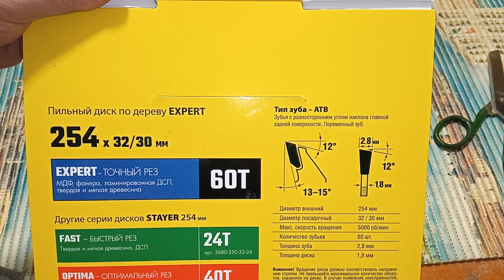Диск пильный Stayer 254 x 1.8 x 30, 32; 60 зуб., Тест.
Тест. Диск пильный Stayer 254 x 1.8 x 30, 32; 60 зуб.,